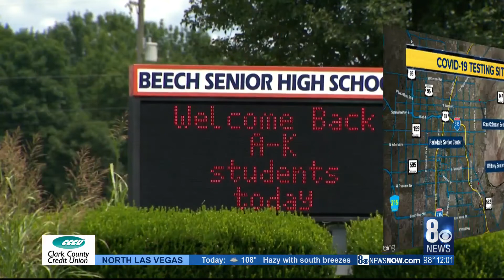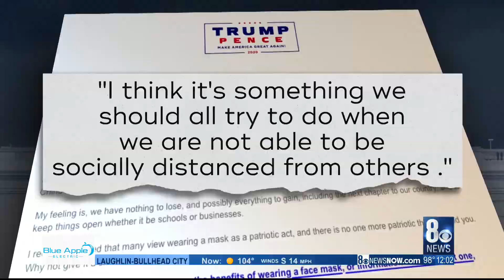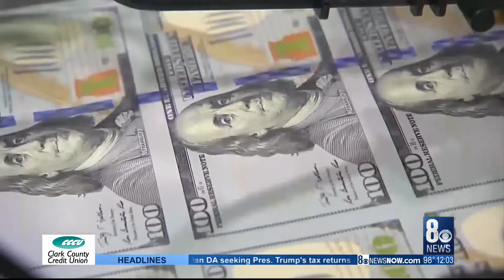Trump defends administration's battle against COVID-19